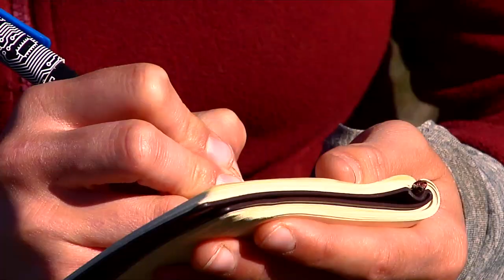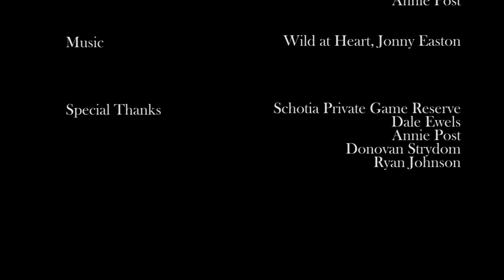The Adventure of a Zoologist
Tired of learning in the classroom and only seeing animals in pictures and on lecture slides, Africa Media intern and zoology student Sammie sets out to reignite her passion for the natural world by visiting animals in their natural wild environment.

Great opportunity to spread your film-maker wings and gain that all essential wildlife filming experience.